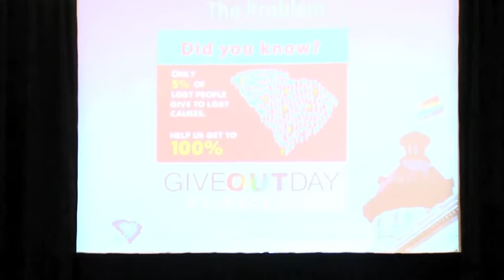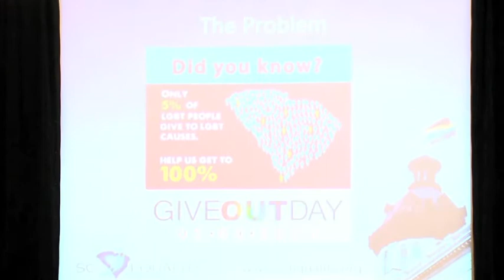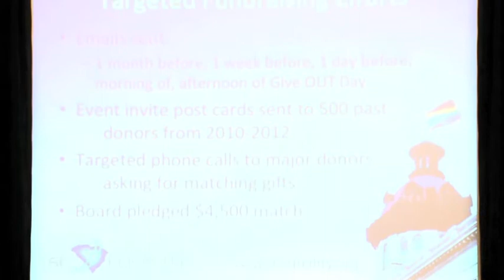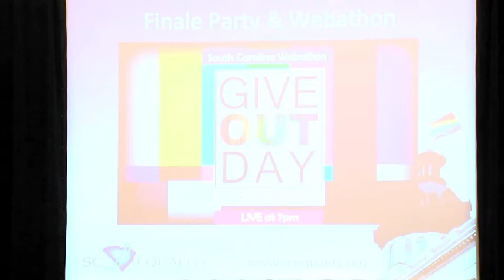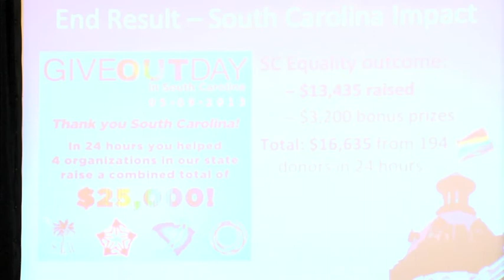Ryan Wilson FEDtalk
Ryan Wilson, Executive Director at South Carolina Equality, gives FEDtalk at 2013 Summer Meeting.